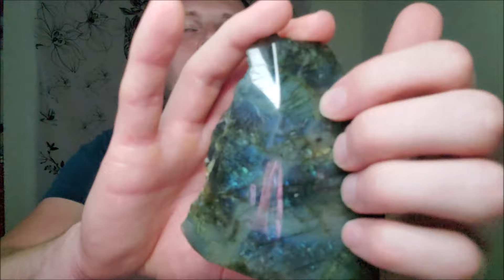ASMR - Help Guiding You to Sleep for a Peaceful Nights Rest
My books

Canva Pro (Free 30 day trial. The one stop for graphics design creation for all your projects.)
Blue Yeti Pro (One I use, highly recommend)
2 pairs of Mic Covers fluffy and foam (I use the fluffy cover in my videos.)
UBeesize Selfie Ring Light with Tripod Stand & Cell Phone Holder for Live Stream/Makeup, Mini Led Camera Ringlight for YouTube Videos/Photography (I personally use this!)
Commando faux leather leggings (as seen in my videos)
Bubblelime (Best female athletics wear, as seen in my videos. Fits men, dare to be yourself!)
Surviving With Hope: The Complete Edition
PURA D'OR Professional Grade Anti-Hair Thinning 2X Concentrated Actives Biotin Shampoo & Conditioner (I use this daily and see results. For women and men. All natural ingredients.)